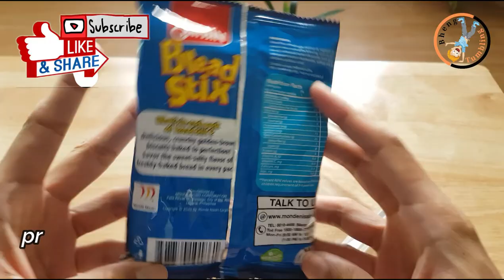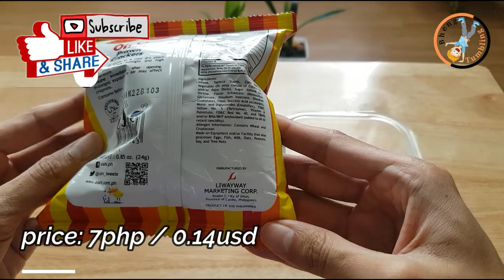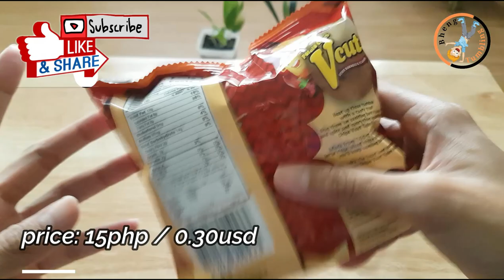Part 2 -Cheap Filipino Snacks - Must Try Pinoy junk food Meryenda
ETH Wallet:  0xaB41b8991CB2f8B1c2CBDEB016e70792b49B1711
Any amount would be very appreciated.

Timestamp
Bread Stix 06:13

Chippy Mild & Tasty 1:36

Ding dong 3:16

Chik'n Skin ni Mang Juan 5:22

Oishi Prawn Cracker 6:49

Granny Goose Tortillos 8:19

Jack 'n Jill Vcut Potato Chips 9:54

I am sending you 1π! Pi is a new digital currency developed by Stanford PhDs, with over 23 million members worldwide. and use my username (vickyg2021) as your invitation code.